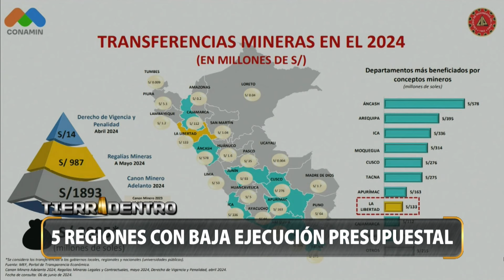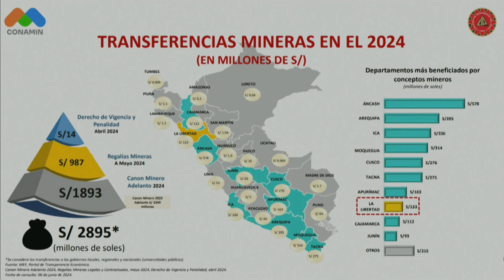PROYECTO TÍA MARÍA ES VIABLE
TIERRA ADENTRO EDICIÓN 114

ENTREVISTA.-
Julio Cáceres, Presidente de la Cámara de Comercio de Arequipa

tierraadentroperu